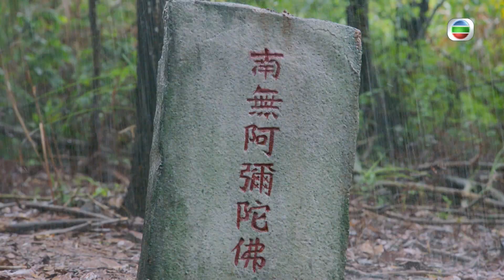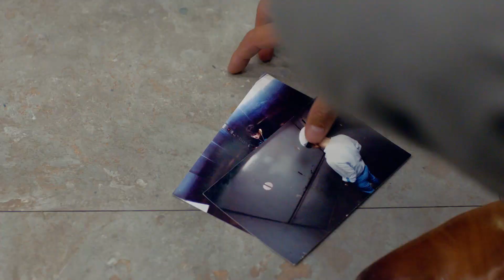十八年後的終極告白｜精華｜埋藏十八年的秘密意外暴露｜譚俊彥｜何遠東｜陳山聰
【十八年後的終極告白】精華 埋藏十八年的秘密意外暴露

十八年前林朗生譚俊彥、沈敬一陳山聰、謝家富何遠東等七位屋邨少年同古惑仔喪屍林浩文發生爭執，一日失手將對方殺死，七人將喪屍埋葬然後互相保守秘密，但因為呢一件事大家互相懷疑，漸行漸遠。十八年後因為一單意外，喪屍屍體被意外發現，十八年前嘅秘密再度浮上水面⋯⋯

十八年後的終極告白｜星期一至五晚上 9︰30｜翡翠台